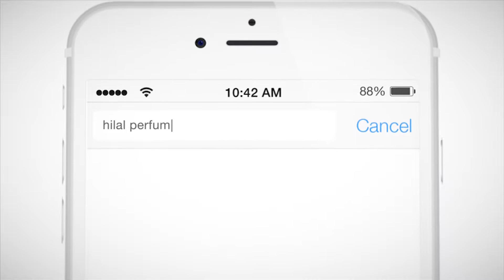ADV Hilal Perfume APP